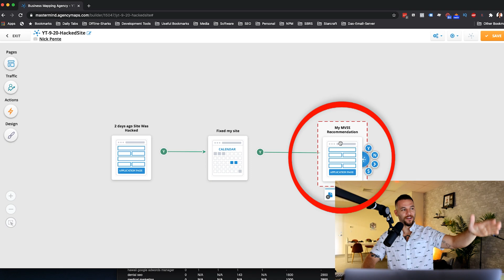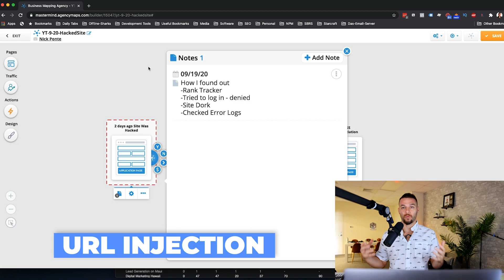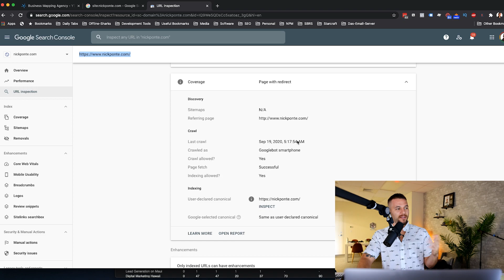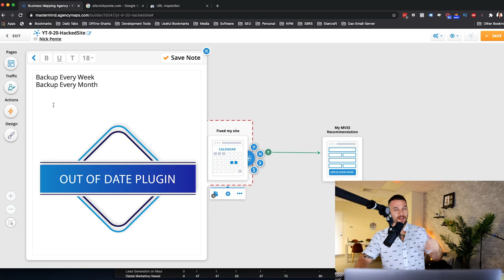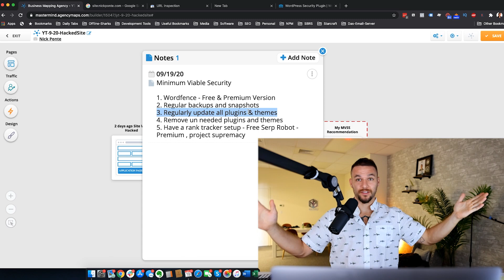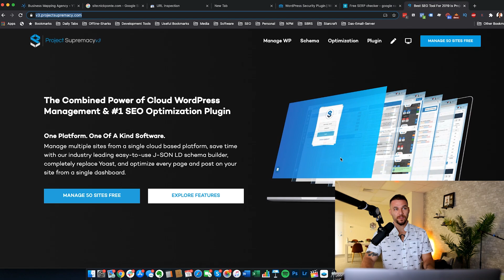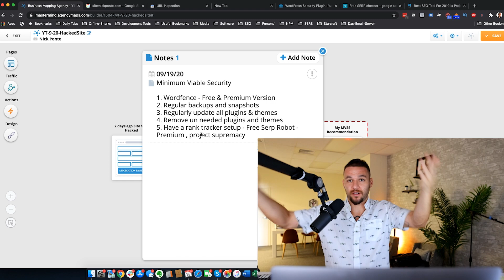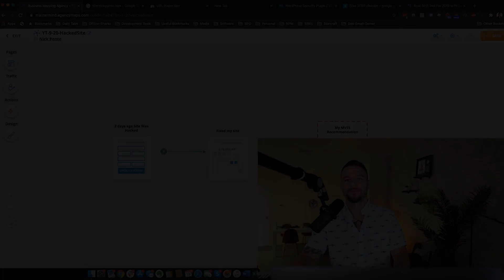My Website Got Hacked - How I Fixed It & Got Paid $300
My website got hacked a couple of days ago, It was a total nightmare.

I was really lucky to have figured it out as fast as I did and was able to have things fixed within 48 hours, but not before my organic Google ranking totally tanked.

I literally saw my ranking go for #1 in search for terms like "Maui SEO" and "Hawaii SEO" to non existent.

But being the curious dude that I am, not only was I able to figure things out Uber quick, but I also discovered a $300 service I could offer my clients, I actually already got paid for my first $300 deal!

This information is super valuable, which is why in this video I'm going to share with you what I call my M.V.S.S (Minimum Viable Security System), that I use on all my websites. This is how I was able to figure things out so quickly and its actually the way that I got paid $300 as well.

SO you're going to want to watch this whole video, because I'm throwing this content out there into the universe hoping it will help save you tons of money but ALSO make you some in the process.